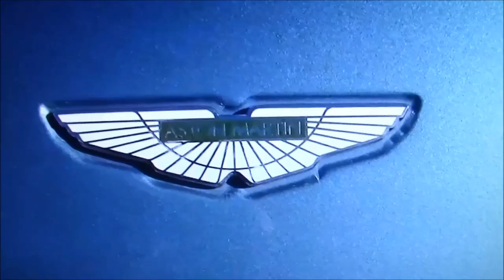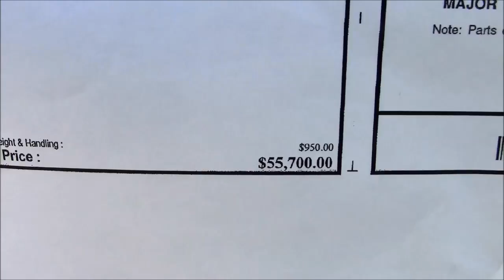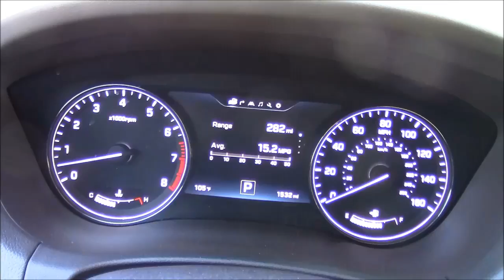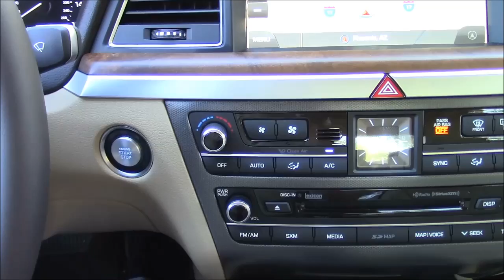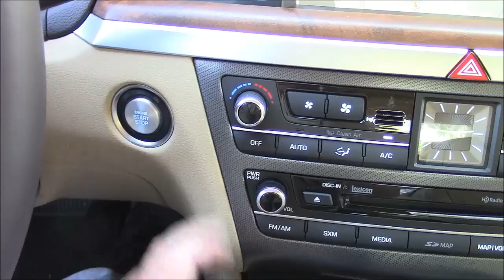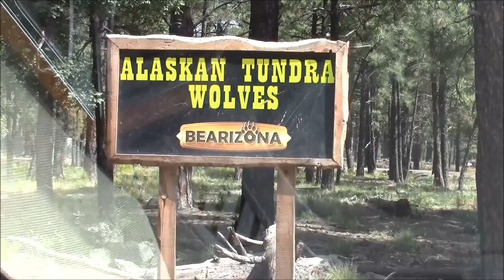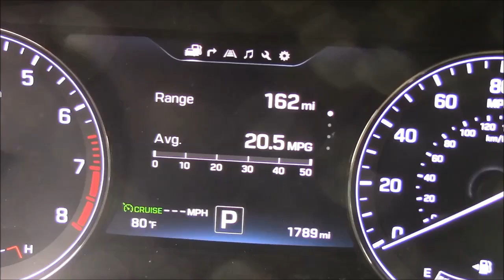2017 Hyundai Genesis G80: Performance & Fuel Economy Review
2017 Hyundai Genesis G80: Performance & Fuel Economy Review
The new Genesis G80 is almost a perfect 10.